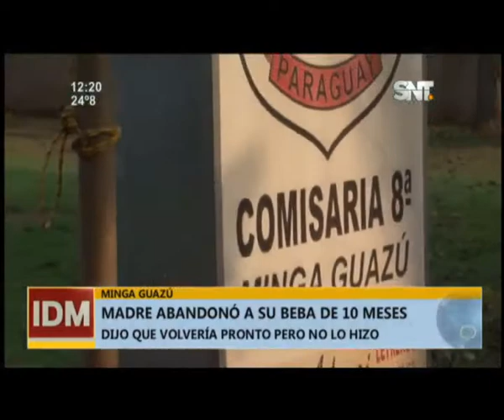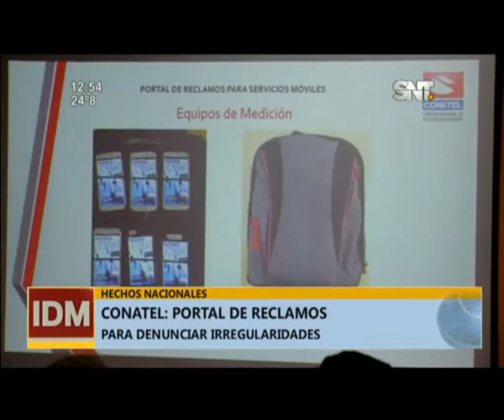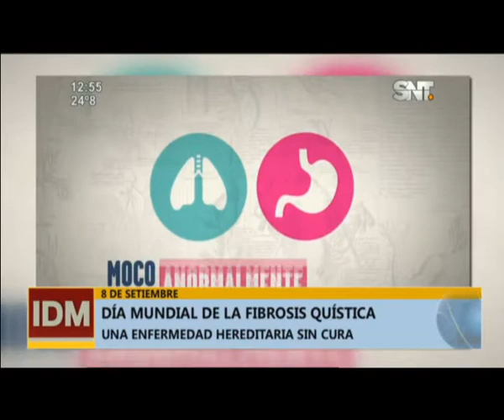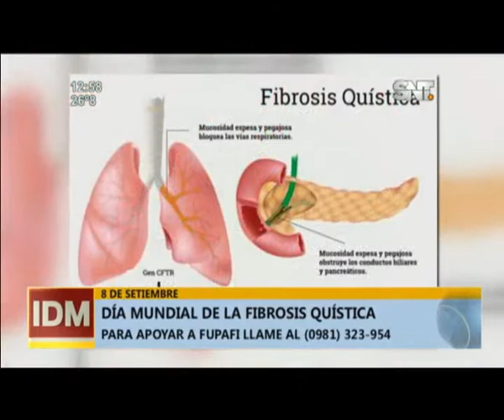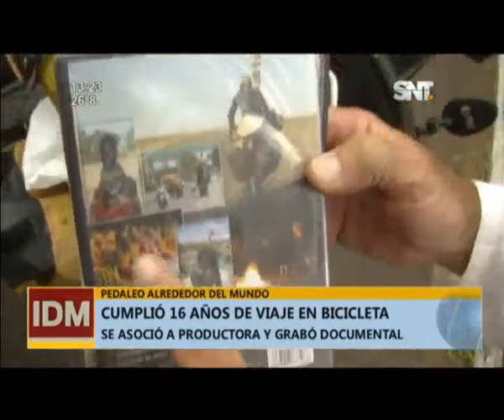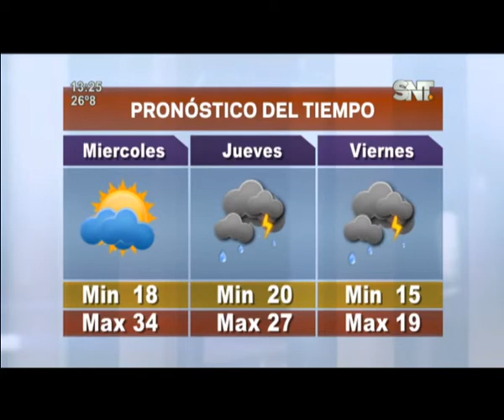Informativo del Mediodía: Programa del 12 de septiembre de 2017: